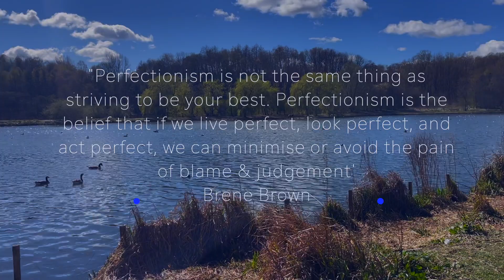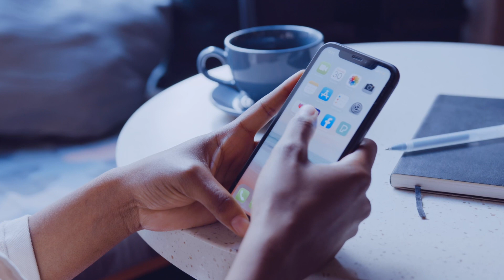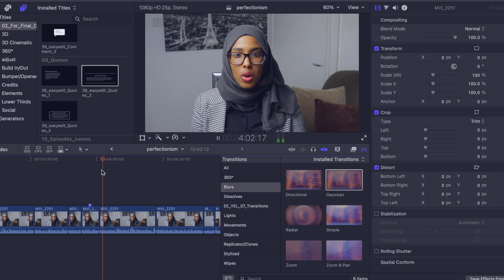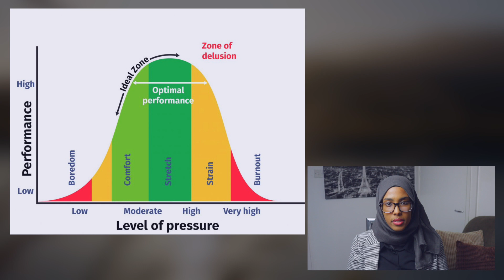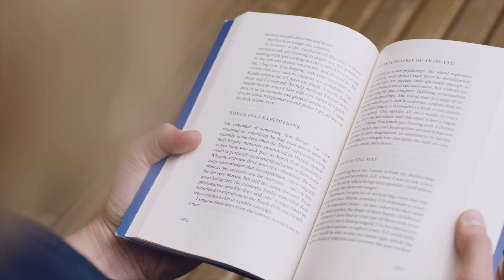Why Perfectionism is Holding You Back in Life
"If I waited for perfection, I would never write a word"- Margaret Atwood.

Wanting perfection is often seen as a good thing but in actuality it is the opposite - it holds us back from the things we really want to do. In this video I talk about my own experience with perfectionism and the ways in which we can strive for excellence in a healthy and fulfilling manner.

🕰 Time stamps

00:00 Introduction
01:24 My experience
02:59 Comparing yourself
06:00 Pressure / Performance Curve
07:08 What drives us?
08:08 How to avoid perfectionism